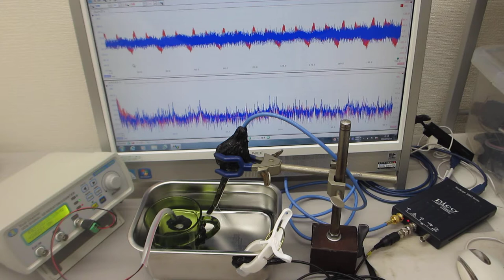オリジナル超音波システムの開発技術（超音波システム研究所）